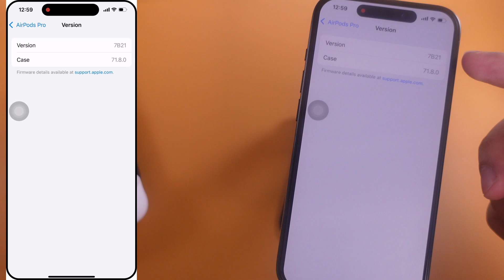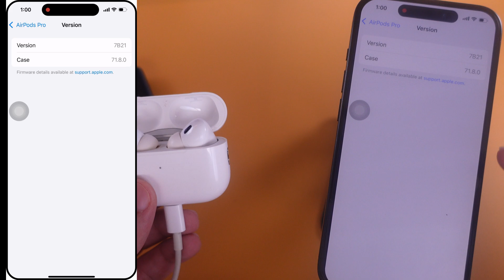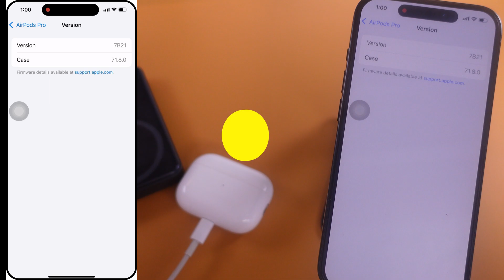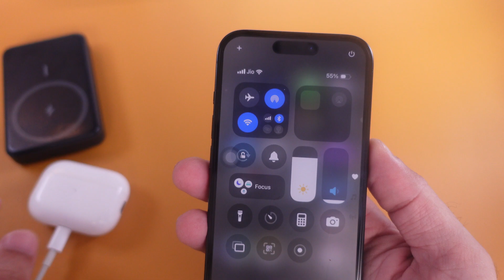How to Force Update AirPods Pro Firmware (8B25) - Fix Can't Update AirPods Pro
Here's How to Update AirPods Pro Firmware to the Latest Version—8B25, Previous Version Is 8B21. Quickly update if you can't update AirPods Pro to the latest version in just 6 steps. Download and install the latest AirPods Pro firmware step-by-step guide if you can't update.

00:00 intro
00:28 Check AirPods Firmware Version
00:51 Force Update AirPods Pro
02:02 Check Available Update
02:33 Force Restart & Try Again

important fix and walk you through steps on how to force update your AirPods Pro firmware to the latest version, as Apple announced on the Apple website.

AirPods Pro 2 with MagSafe Charging Case (USB-C): 7E93
AirPods Pro 2 with MagSafe Charging Case (Lightning): 7E93
AirPods Pro 1: 6F21
AirPods 4: 7E93
AirPods 4 with Active Noise Cancellation: 7E93
AirPods 3: 6F21
AirPods 2: 6F21
AirPods 1: 6.8.8
AirPods Max (USB-C): 7E101
AirPods Max (Lightning): 6F25

First, check the installed firmware version of your AirPods from iPhone settings. As you can see, my AirPods' latest firmware version on the Apple website is, 7B21 For AirPods Pro Lightning.

To check on your iPhone, launch the settings app on your iPhone and tap on the Bluetooth option.

Now, tap on the "i" button next to the AirPods Pro name; your AirPods must be connected to check updated info and version.

Now, scroll to the About section and tap Version. Here's my AirPods Pro updated when I'm making this video.

Now, follow the steps to update your AirPods Pro.

The first step is to put both the left and right AirPods into the charging case and close the lid. AirPods Pro is charging. as well as your iPhone must be connected to stable WiFi or mobile data.

The second step is to close the lid for 30 seconds and then take out the AirPods and insert them into your ears. Keep them in your ears for about 20 seconds.

The third step is to remove the AirPods from your ears and put them back in the case and close the lid.

Fourth step is Charge the case via cable or any wireless pad/MagSafe charger.

Fifth Step is Keep your iPhone near the case for about 10-15 minutes.

Six and Last step is to check After 10-15 minutes,

open the Airpods case lid and on your iPhone,

go to Settings and Bluetooth Option.

And tap the "i" to the right of your Airpods name.

The Airpods should have been updated to the most recent version. if it's not then keep it alone or we recommend to keep near both of your AirPods and iPhone overnight.

Also, check that your iPhone is updated to the latest iOS Version. Under the settings app, scroll to General and Software Update.

Download and install any pending OS Update. Then follow the six steps explained in this tutorial to Update your AirPods.

Your iPhone must be connected to Stable WiFi or Mobile Data. in order for the device to get the update for the Airpod. Then it will automatically update the airpods.

Another solution, if your iPhone stuck somewhere, So Force Restart your iPhone.

Quickly press and release the volume up button, and Firmly press and release the volume down button. Now, Only Press and Hold the power button until you see the apple logo on the screen. After that, Keep WiFi and Bluetooth on after restarting your iPhone.

and repeat the six steps explained earlier in this tutorial.